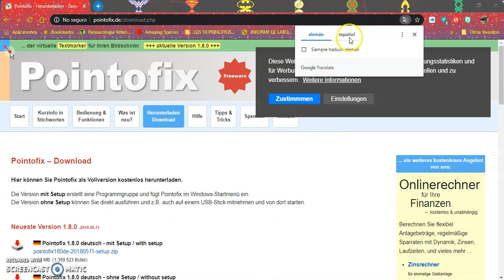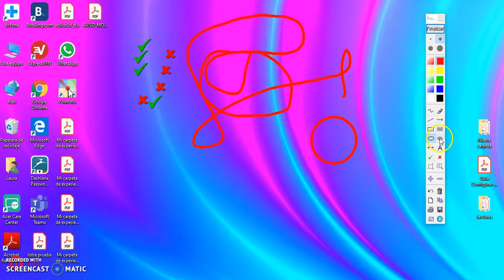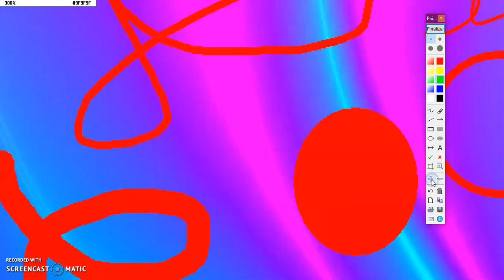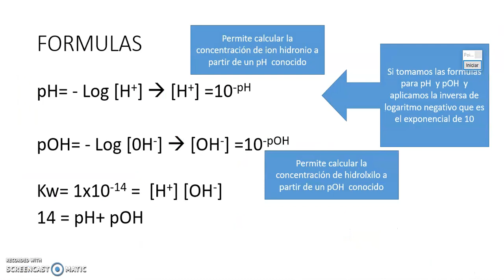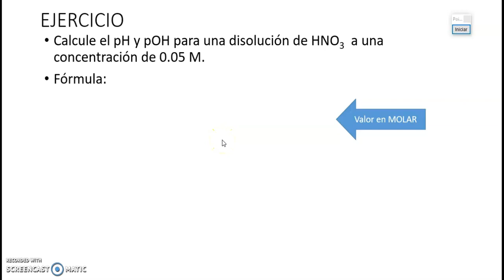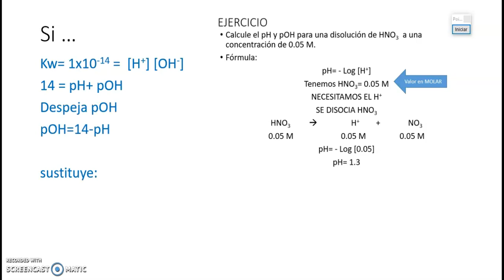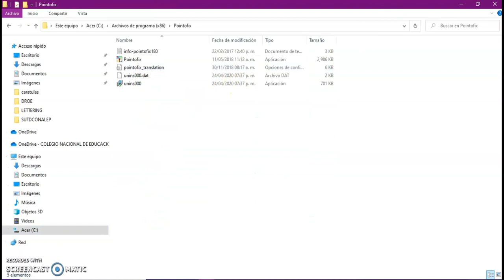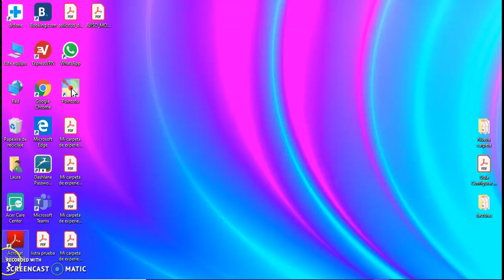POINTOFIX pizarra en donde quieras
Una herramienta para generar una pizarra donde quieras!! Aquí tienes el link para ingresar a Pointofix